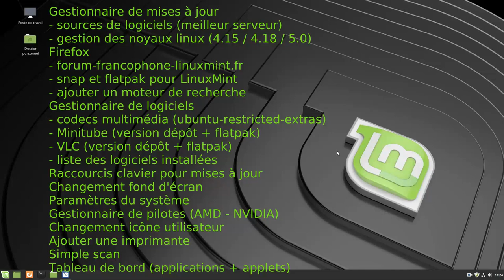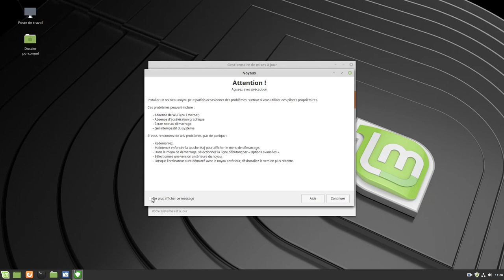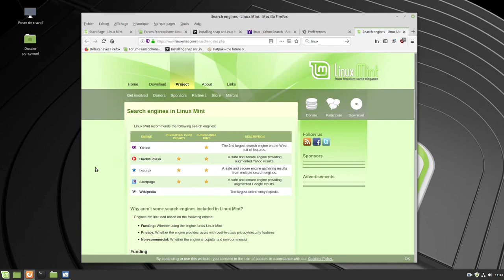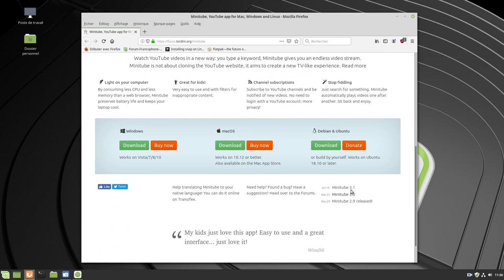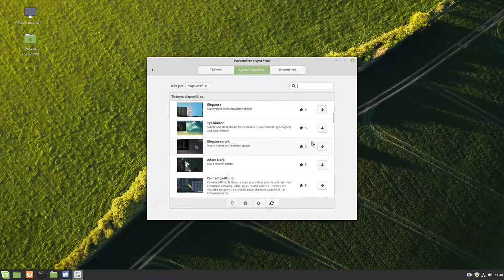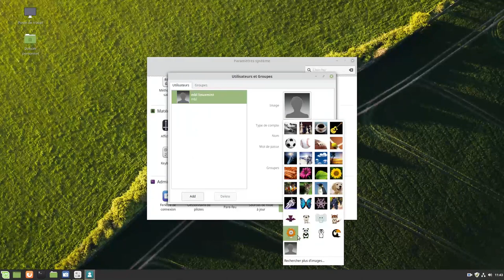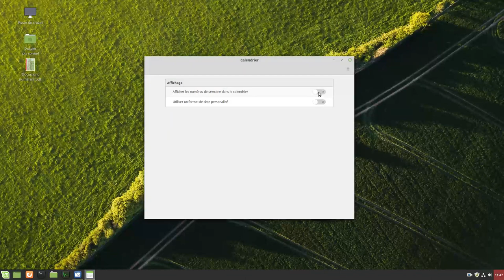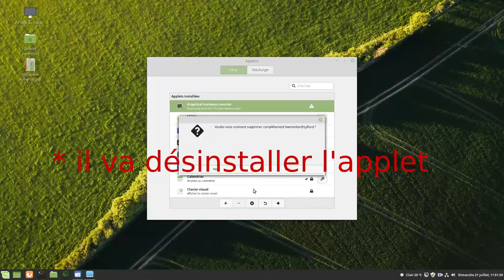LinuxMint 19.1 Optimisation après installation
LinuxMint 19.1  Cinnamon, optimisation après installation.
Gestionnaire de mises à jour :
-sources de logiciels ( meilleur serveur)
- gestion des noyaux Linux (4.15 / 4.18 / 5.0)
Forum Francophone LinuxMint-fr
Snap + Flatpak
Ajouter un autre moteur de recherche dans firefox
Gestionaire de logiciels :
- codecs multimedias (ubuntu-restricted-extras)
- Minitube (dépôt + flatpak)
- VLC (dépôt + flatpak)
- liste des logiciels installés
Changement fond d'écran
Paramètres du système :
- thèmes
- applications au démarrage
- compte en ligne
Gestionaire de pilotes (AMD / NVIDIA)
Changement icône utilisateur
Ajouter une imprimante
Simple scan
Tableau de bord :
- gestion des applets
- ajoutter une application au tableau de bord
- paramètres du tableau de bord